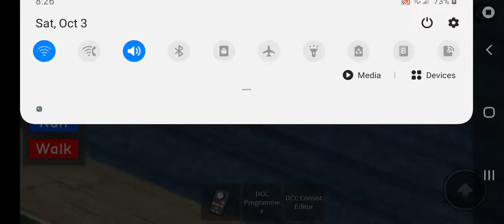who's that coming down the track